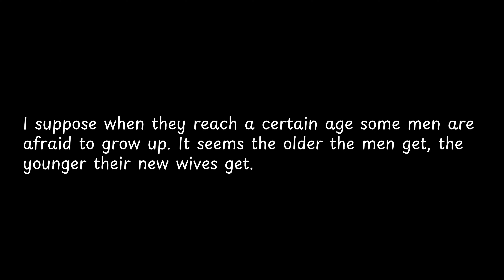I suppose when they reach a